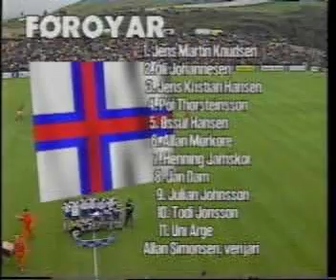Faroes - Malta 2-1. 1998 World cup qualifiers. Part 1. Record attendance and perfect display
On that Saturday afternoon of June 8th, 1997, some 6.640 people, the biggest ever attendance gathered for any football game on the Faroes, witnessed their beloved National team show beautiful and spectacular football.

The Faroes won 2-1 away against the same opponents just one month previously and not without reason they were regarded as favourites.

That was the game when arguably the strongest Faroese attacking duo, Todi Jónsson and Uni Arge, with 17 international goals between them, really showed their class and scoring ability.

It was 1-0 after only six minutes, then Uni Arge, TV broadcaster, political journalist, writer, musician, composer, singer, bank employee - but no less a terrific striker - opened the scoring after Todi teared Maltese defence apart on a wing...

Live Faroese TV commentaries by Høgni Hoydal, who is now Faroese top politician, leader of Republican Party "Tjóðveldi" and the Faroese independendist movement.

World cup-98 qualifying match. Faroes 2 - Malta 1

June 8, 1997. Svangaskarð stadium, Toftir, Faroes

Referee: Richard O'Hanlon (Faroes).

1-0: Uni Arge 6
2-0: Todi Jónsson 41
2-1: Gilbert Agius 47 penalty

Faroes:
1. Jens Martin Knudsen, captain, 1967, GÍ Gøta
2. Óli Johannesen, 1972, B36 Tórshavn
3. Jens Kristian Hansen, 1971, B36 Tórshavn
4. Pól Thorsteinsson, 1973, VB Vágur
5. Øssur Hansen, 1971, B68 Toftir
6. Allan Mørkøre, 1971, KÍ Klaksvík
7. Henning Jarnskor, 1972, GÍ Gøta
(12. John Petersen, 1972, B36 Tórshavn, 79)
8. Jan Christian Dam, captain, 1968, HB Tórshavn, sent off47
9. Julian Johnsson, 1975, B36 Tórshavn
10. Todi Jónsson, 1972, Lyngby BK, Denmark
11. Uni Arge, 1971, HB Tórshavn
(13. Magni Jarnskor, 1968, GÍ Gøta, 73)
Coach: Allan Simonsen

Malta:
1. Mario Muscat, Hibernians Paola
2. Jeffrey Chetkuti, Valletta FC
3. Noel Turner, Sliema Wanderers
4. Silvio Vella, captain, Hibernians Paola
5. Darren Debono, Valletta FC
(14. Lawrence Attard, Hibernians Paola, 33, sent off 83)
6. Ivan Zammit, Valletta FC
7. Gilbert Agius, Valletta FC
8. Nicholas Saliba, Valletta FC
9. David Carabott, Hibernians Paola
10. Joe Brinkat, Floriana FC
11. Stefan Sultana, Hamrun Spartans
Coach: Milorad Kosanovic